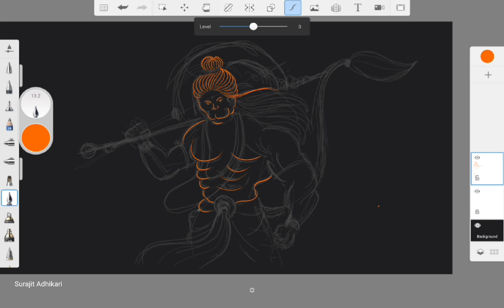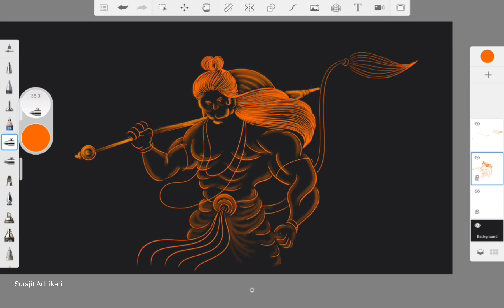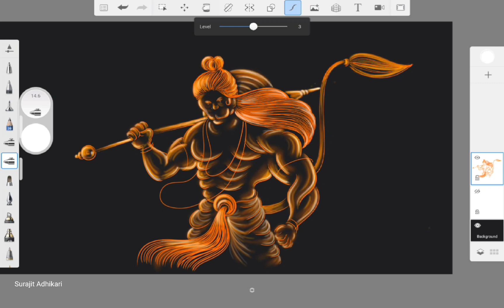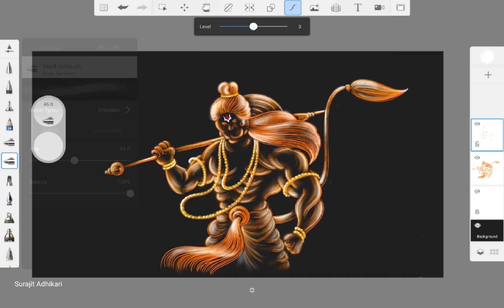Hanuman Ji Digital Painting | Digital Art